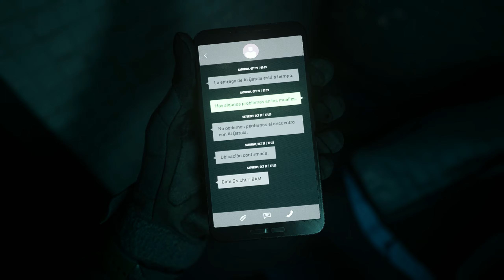Call of Duty: Modern Warfare 2 (2022) Campaign Gameplay Walkthrough Part 2 (No Commentary)